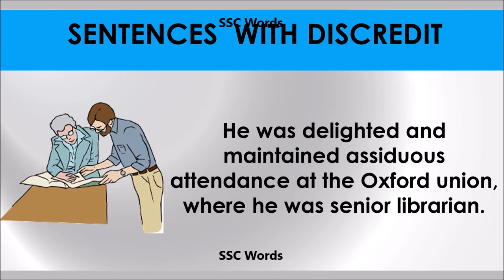Assiduous - Improve English - Meaning and 5 sentences - GRE / CAT / GMAT word - SSC Words